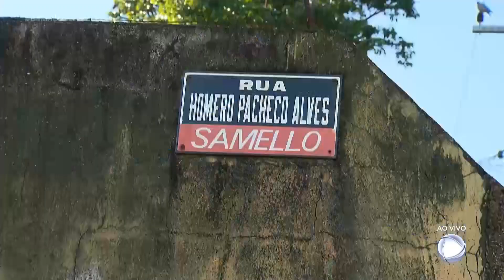Terreno com mato alto até na calçada e casa abandonada são alvo de reclamações, em Franca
Moradores sofrem com o abandono de duas áreas particulares perto de escolas na região do Jardim Consolação, em Franca. Um terreno com mato alto até na calçada e uma casa fechada, que foi invadida por usuários de drogas, estão tirando o sossego dos moradores. .